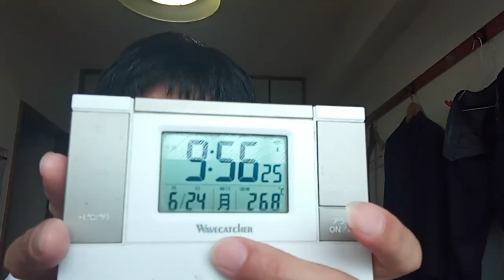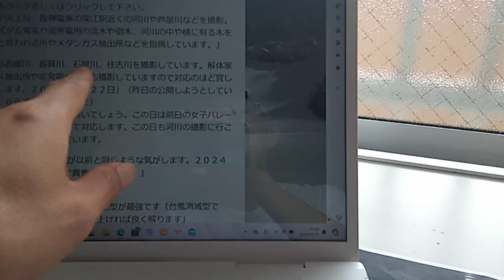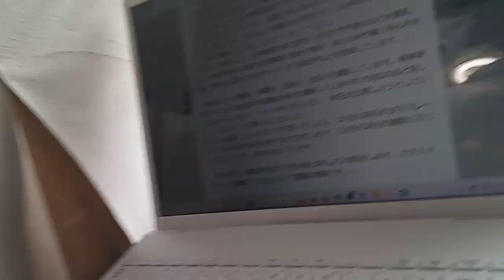KVID3025ネーションズリーグ２０２４年６月２３日の試合やそれまでのメジャーリーグの試合や日本プロ野球界の試合やサッカー界の皆さんへメッセージ。女子は決勝戦で金メダルがかかっていたのですが残念です